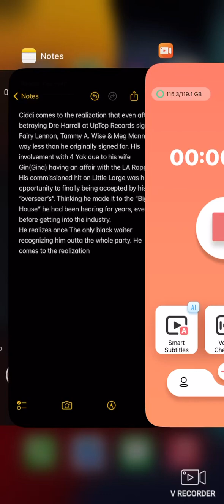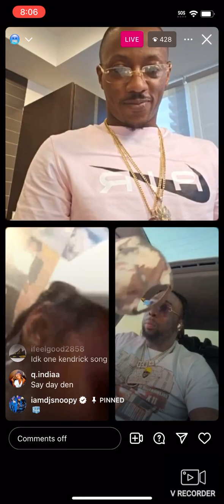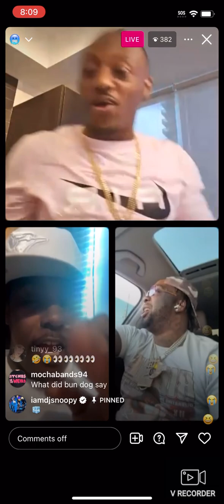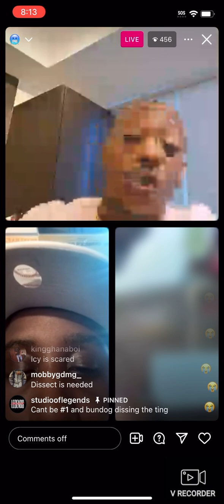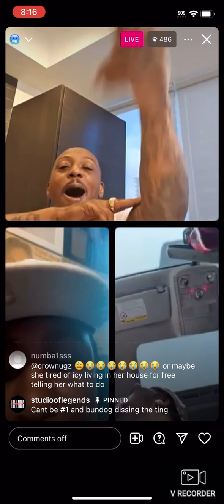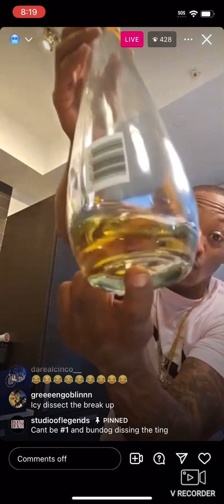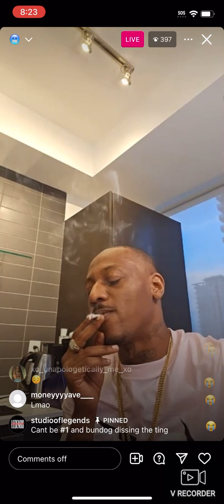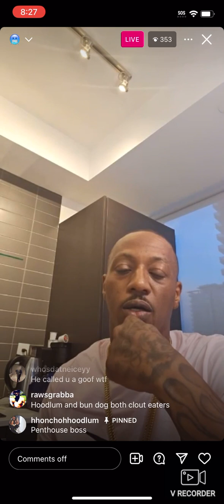#🥤🌍 HONCHO HOODLUM🤘🏿,DJ SNOOPY🐾 + ICY SPRINGER🥶 On IG Live❗️❕